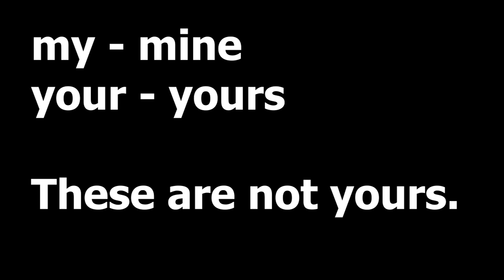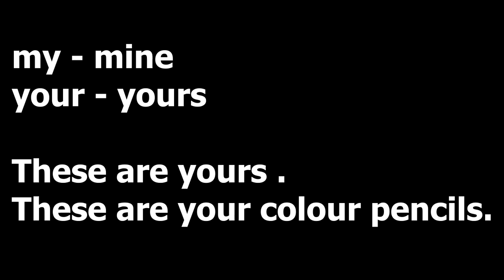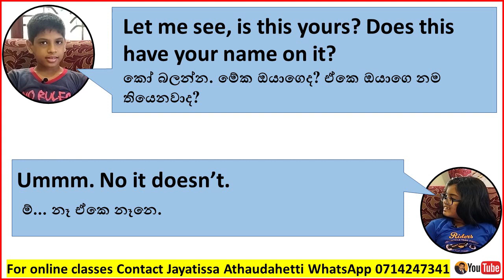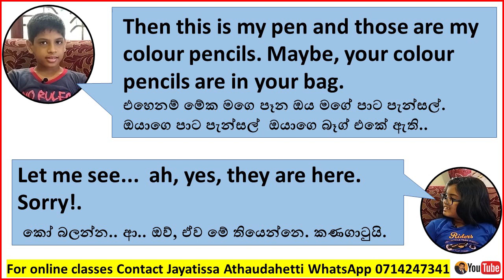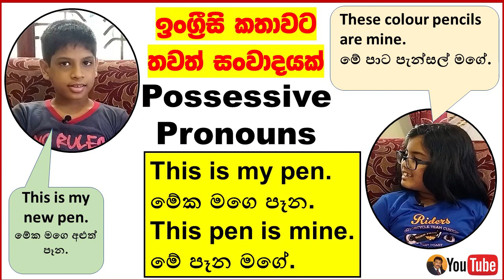Spoken English | Conversation between a brother and a sister | in Sinhala Jayatissa Athaudahetti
Dear YouTube viewers, In this short video, I am going to teach you a short conversation between a brother and a sister. If you watch this video until the end you will be able to learn how to discuss matters you have to face at home.. Though this is a short video, you will learn spoken English for daily use. This will also help you learn how to use possessive adjectives and possessive pronouns:
My - mine, your - yours
This is my pen - This pen is mine / This is your book - This book is yours.
The following link will bring you more conversations for you to improve your Spoken English.